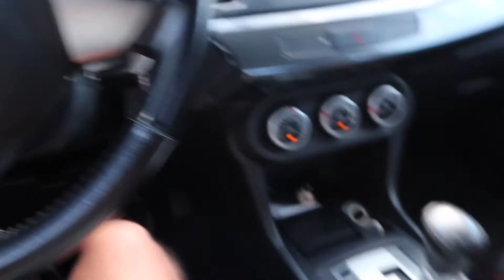Paano mag drive ng automatic transmission na sasakyan / How to drive an automatic transmission car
PLEASE DON'T SKIP ADS THANK YOU GUYS!!! ❤🙂